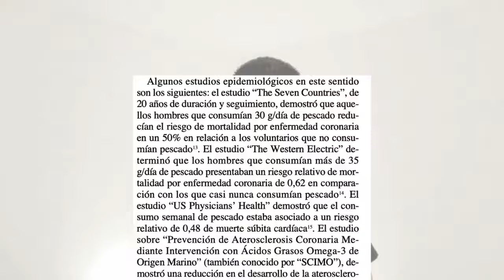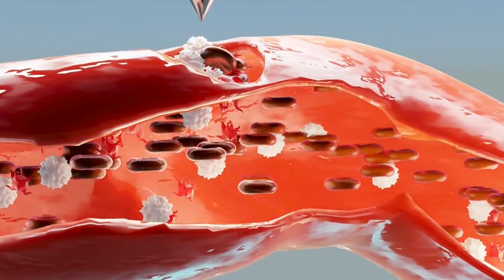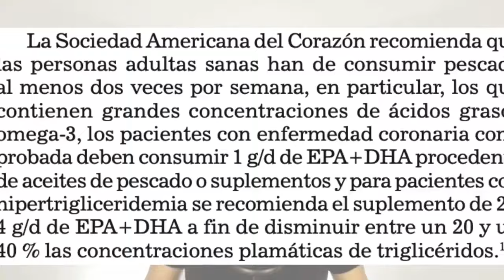Beneficios del Omega 3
¿Has oído hablar del Omega-3 pero no estás seguro de si necesitas suplementarte? ¡Este vídeo es para ti! Te enseño a fondo los increíbles beneficios que el Omega-3 puede aportar a tu salud cardiovascular, cognitiva y general. Desde reducir el riesgo de enfermedades del corazón hasta mejorar la función cerebral, ¡el Omega-3 es una potencia nutricional que no querrás pasar por alto! Además, desglosamos quiénes pueden beneficiarse más de los suplementos de Omega-3 y cómo integrarlos de manera efectiva en tu dieta diaria. ¡No te pierdas este video sobre el Omega-3 para que tomes decisiones informadas para una vida más saludable!